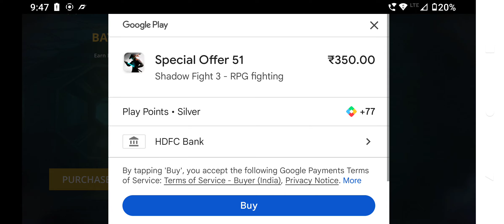Lunar Festival - Full Marathon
Banishing Darkness
Palace Defense
Easy Training
Hard Training
Hot Tea
Special Mission I
Twelve Dynasties
Palace Duel
Eight Challenges
Special Mission 2
Shadow fight 3
The viewer should always do their diligence and anyone who wishes to apply the ideas contained in the video takes full responsibility for it. Also, it is done on their own risk and consequences. The material contained in this video cannot replace or substitute for the services of trained professionals in any field including, but, not limited to, financial, medical, psychological or legal matters. @A4Gamestech and the producers do not take responsibility for any direct, indirect, implied, punitive, special, incidental, or other consequential damages arising directly or indirectly on account of any actions taken based on the video. @A4Gamestech and the producers of the video disclaim any kind of claim of libel, slander or any other kind of claim or suit of any sort. Viewers discretion is advised